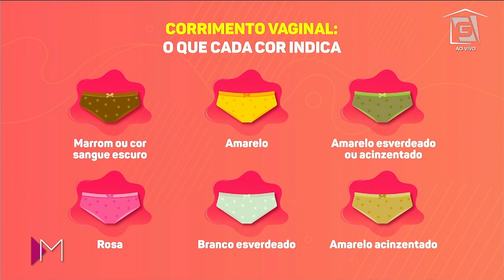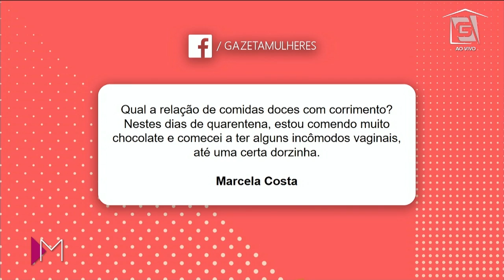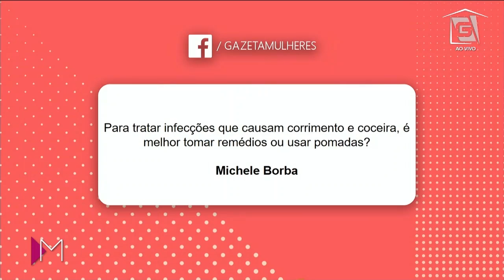Higiene ÍNTIMA - Mulheres (23/04/20)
É comum? Acontece em todas as idades? O que eu devo fazer? 🤔 Tire suas dúvidas sobre CORRIMENTO VAGINAL com o ginecologista José Bento. 👨🏼‍⚕️